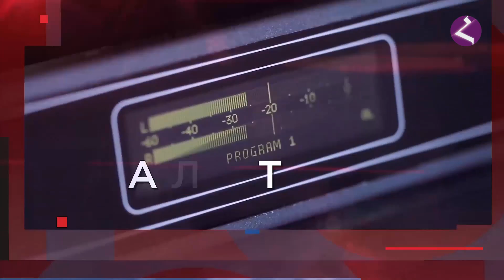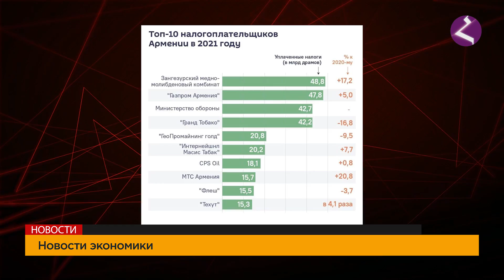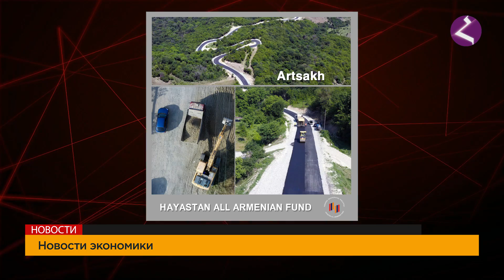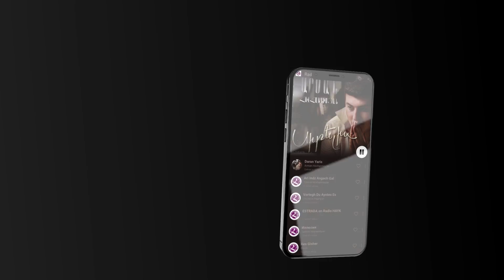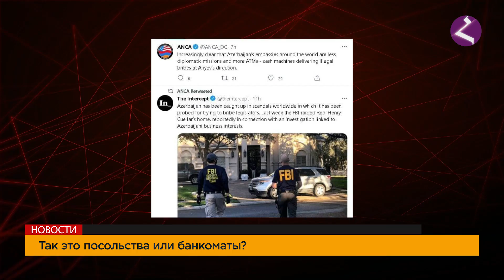Новости Армении и Арцаха/Итоги дня/ 26 января 2022